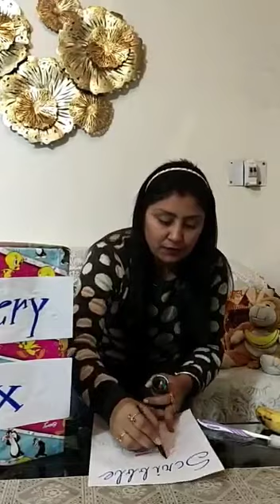Memory retaining activity for toddlers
By Ms Indu